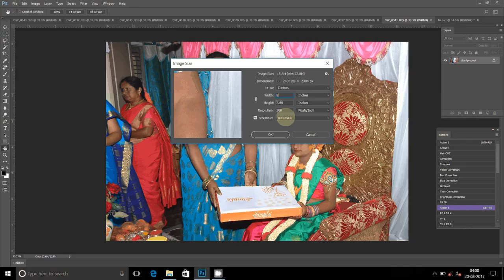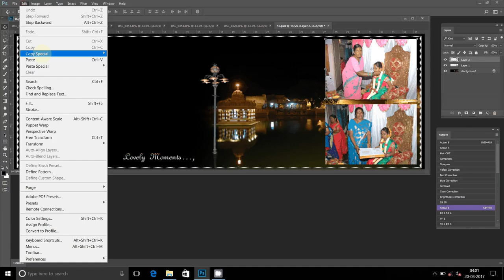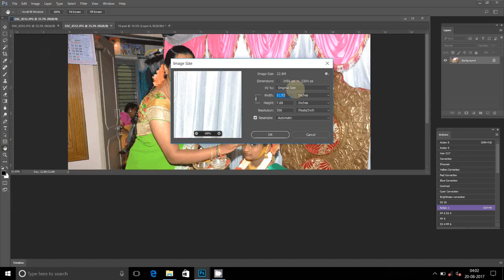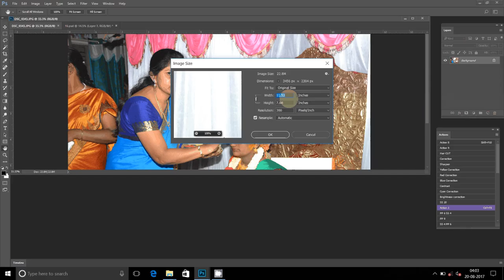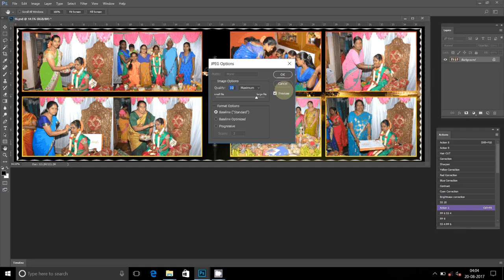Wedding Albums designs by Photographics Solution